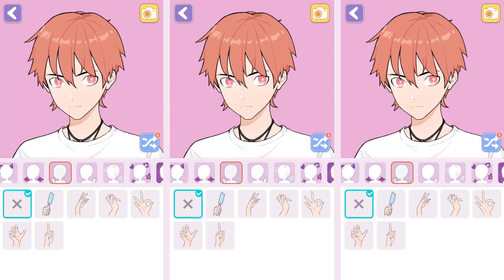104 makerAnime 246改 16v9 xy 0414